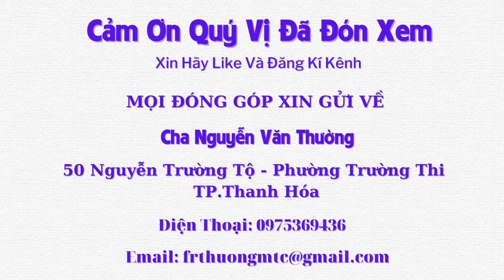Đem Những Niềm Vui, Đến Với Dân Tộc H'Mong Tại Bản Cá Giáng Và Cánh Cộng - Tập 213